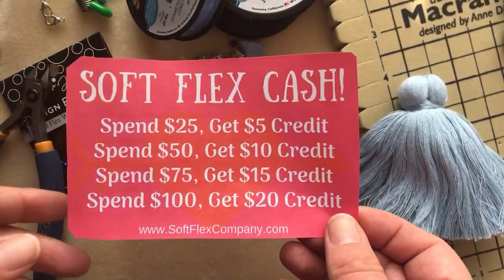How To Make A Winter Wonderland Square Knot Macramé Bracelet: Free Spirit Beading with Kristen Fagan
Kristen Fagan uses the Trios Winter Wonderland Beading Wire Pack, Winter Wonderland Bead Kit and a Mini Macramé Board to create a pretty Square Knot Macramé Bracelet.

Trios Winter Wonderland Wire Pack (Blue Topaz, Tanzanite, and White Quartz)